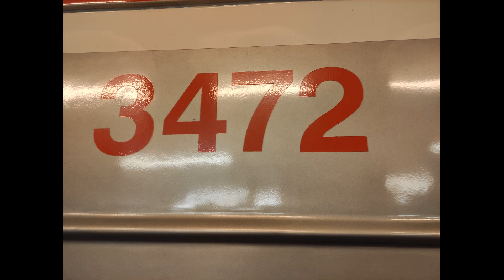Zvuk Dveří 81-71M 3472